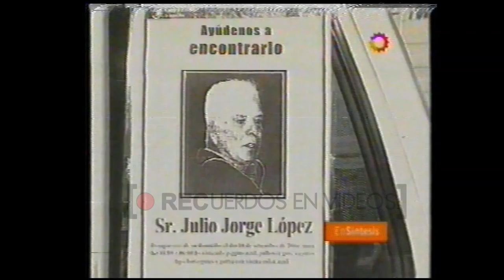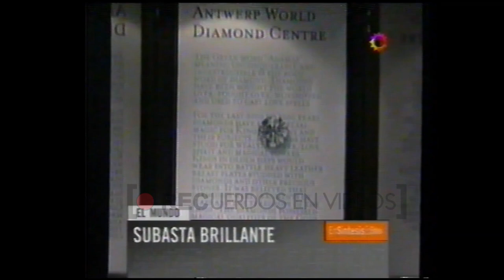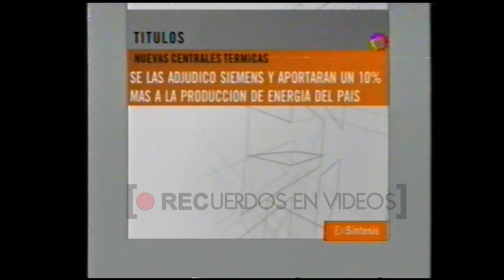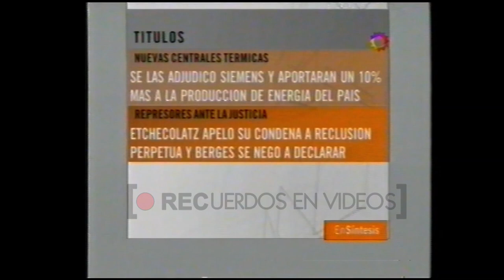En síntesis - Canal 13 (2006)